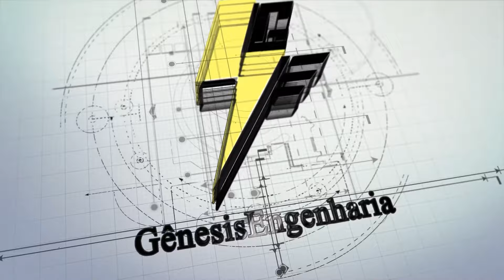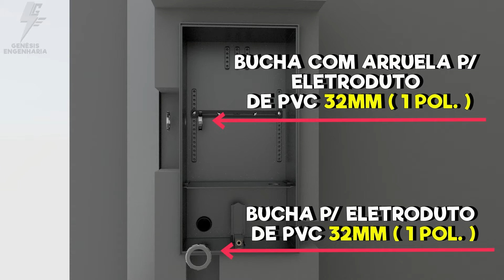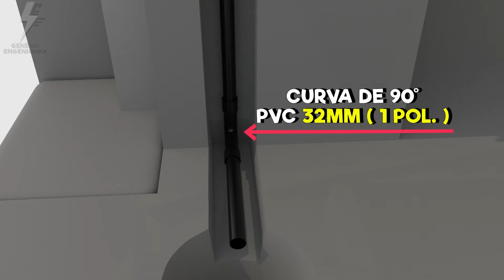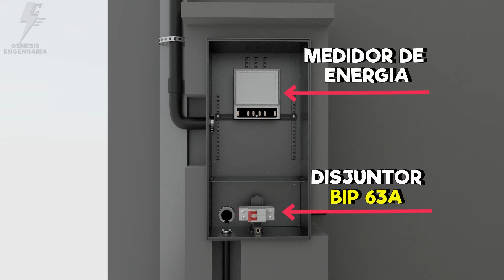COMO INSTALAR E MONTAR PADRÃO EM MURO LATERAL BIFÁSICO ENEL SÃO PAULO (AES ELETROPAULO)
Para a instalação do padrão Enel São Paulo utilização caixa de medição Tipo P, E ou 2 "II" em muro lateral da residência, deve ser embutido em alvenaria, no vídeo foi apresentado uma forma mais prática de instalação do padrão em alvenaria, que é a construção do padrão sobre o muro lateral da residência, mas não impede a construção do padrão totalmente embutido no muro, deve ser analisado cada situação de construção para facilitar a instalação do padrão de entrada.

Montagem e instalação do padrão bifásico conforme a Norma da Enel Distribuição São Paulo:

Fornecimento de Energia Elétrica em Tensão Secundária de Distribuição:

✶ CT - 71, COMUNICADO TÉCNICO COMPLEMENTAR, CORRETIVO E MODIFICATIVO AO LIVRO DE FORNECIMENTO DE ENERGIA ELÉTRICA EM TENSÃO SECUNDÁRIA DE DISTRIBUIÇÃO - LIG BT 12° EDIÇÃO 2014
✶  LIG BT 12° EDIÇÃO 2014, FORNECIMENTO DE ENERGIA ELÉTRICA EM TENSÃO SECUNDÁRIA LIG BT
✶ Comunicado Técnico 68 - Padrão de Entrada e Agrupamento utilizando Caixa em Policarbonato tipo “P”